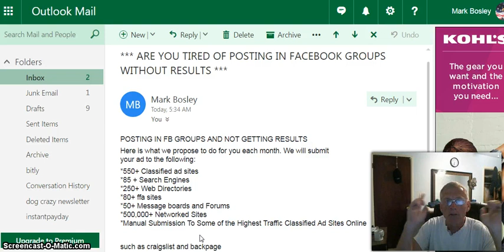Why are you posting in facebook groups without any results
Here is what we propose to do for you each month. We will submit
your ad to the following:

*550+ Classified ad sites
*85 + Search Engines
*250+ Web Directories
*80+ ffa sites
*50+ Message boards and Forums
*500,000+ Networked Sites
*Manual Submission To Some of the Highest Traffic Classified Ad Sites Online

skype    mark.bosley5

post to classifieds
post classifieds
post classified ad
classified ad posting service
post classified ads
classified advertising posting service
classified posting
post classified advertising
classified advertising submission service
classified ad submission services
classified ad submissions
manual classified advertising submissions
manual classified submission service
classified submissions
classified ad services
classified ad software
classified ad advertising
free classified ads
mass classified ads posting